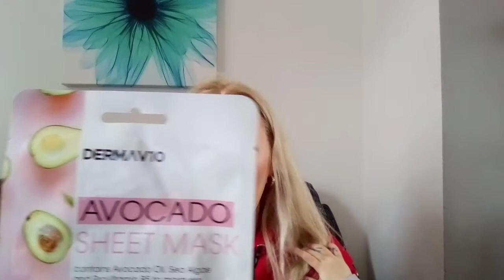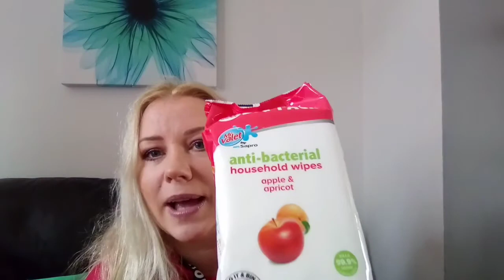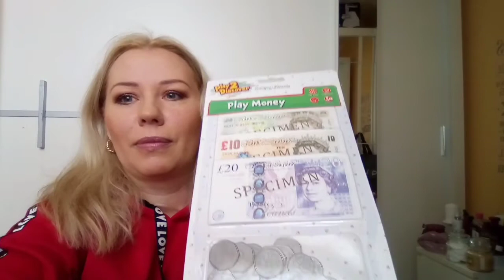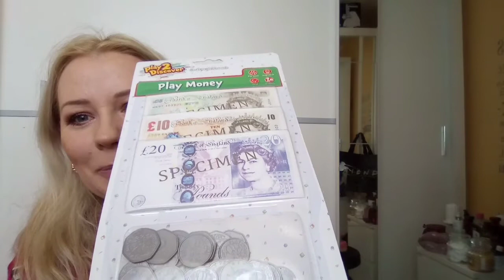#230/ Zakupy💄👕🤩, Kawa z Costa☕/ Haul - Boots, Pepco, Poundland/ Ciuchy, Akcesoria Beauty, Kosmetyki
Fanpage: @evellaprolife

Caballero - Ofshane

Kurt - Cheel